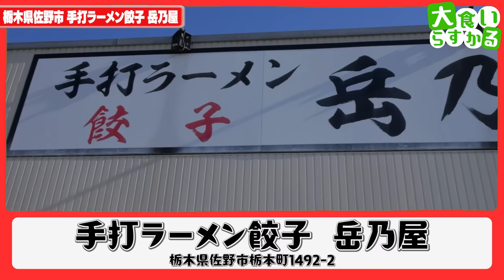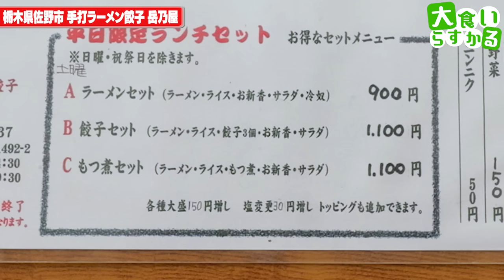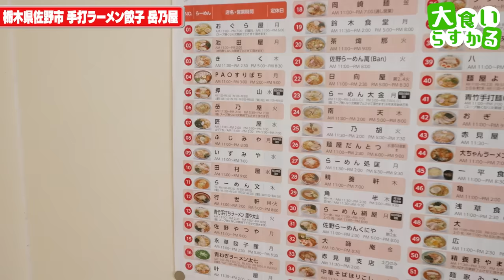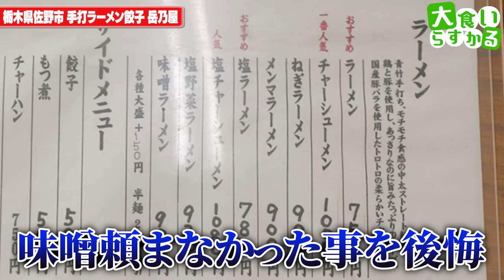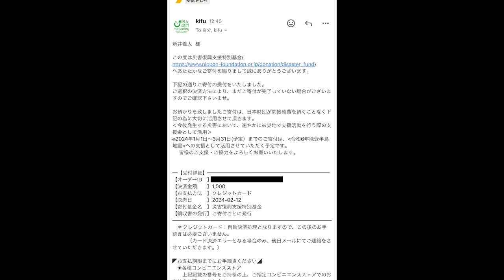【大食い】全国でも有名なご当地ラーメンを提供する人気行列店の１杯が最高に旨すぎた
手打ラーメン餃子岳乃屋
栃木県佐野市栃本町1492-2

今回は僕の動画では久しぶりの佐野ラーメン！
全国規模で有名になるのも納得の旨いご当地ラーメンですが
その中でもまたより旨い！！

協会を見るとこんなにもある事に驚き
市内をぐるっと食べ歩きするもの絶対楽しいな